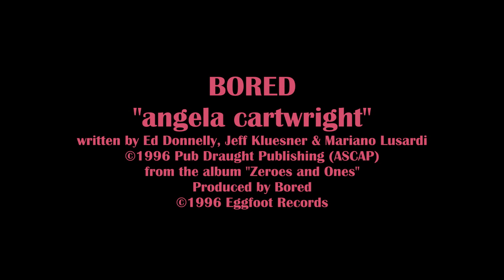Bored "angela cartwright" (1996)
BORED
"angela cartwright"
written by Ed Donnelly, Jeff Kluesner & Mariano Lusardi
from the album "Zeroes and Ones"
Produced by Bored

Ed Donnelly: lead vocals, guitar. Jeff Kluesner: bass guitar, backing vocals. Mariano Lusardi: drums.